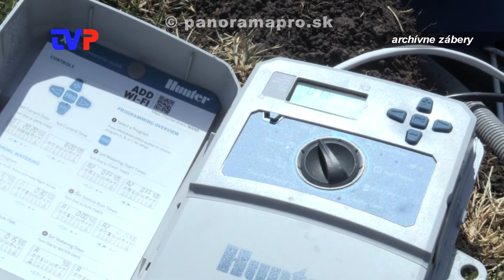Futbalový klub má programovateľný závlahový systém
Mesto Žarnovica vypracovalo projekt MFK Žarnovica na nový závlahový systém na futbalovom ihrisku.